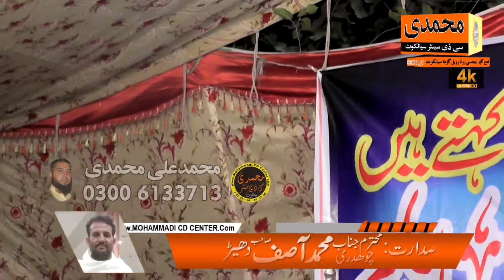Rana M.SHAFEEQ Khan Pasruri At Dongiyaan Gaon Narowal 06.11.2020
محمدی سی ڈی سنٹر سیالکوٹ
فتح گڑھ ایجنسی روڈ رویل گڑھا سیالکوٹ
محمد علی محمدی